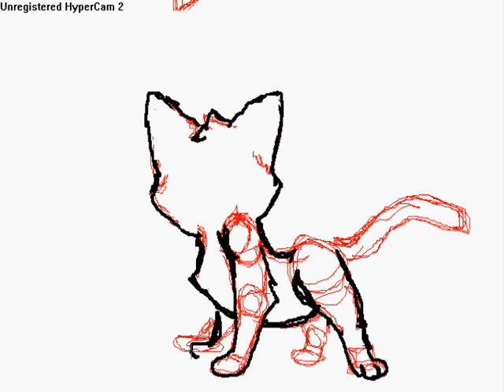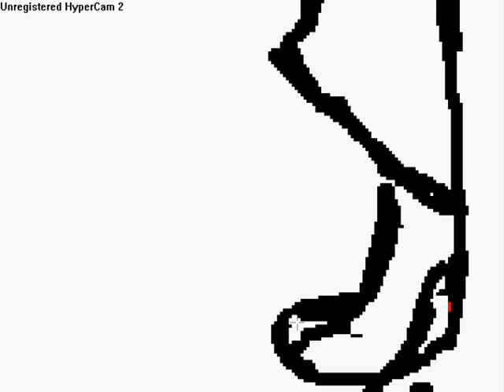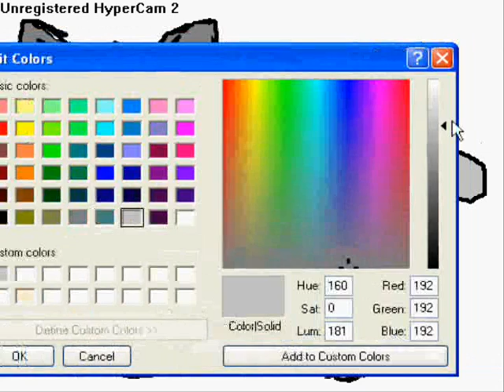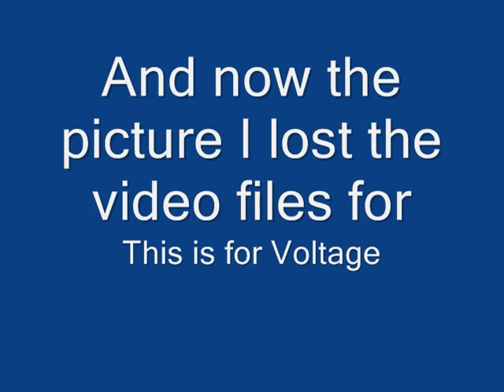Speedpaint of a cat+Picture for my friend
I made this especially for my friend, Voltage. I lost her other speedpain file, that I made. I included the picture I was going to film, then lost the file of me filming x_X
Sorry Voltage!
SONG IS NOT MINE!